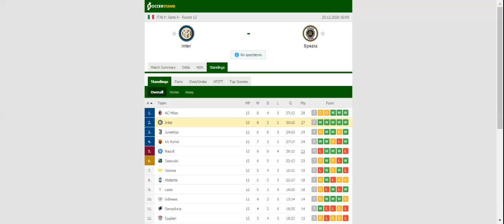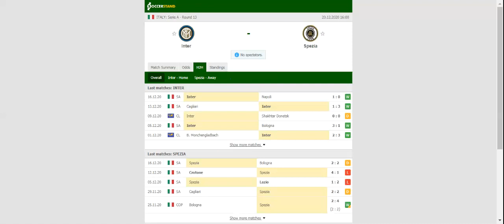INTER MILAN VS SPEZIA PREDICTION & BETTING TIPS - 20/12/2020